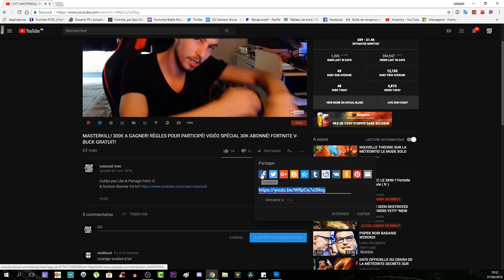TUTO DÉFI! COMMENT TRICHÉ POUR LE PASSE DE COMBAT SEMAINE 1! FORTNITE BATTLE ROYAL SAISON 4!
Source Rél ici!

Vidéo CoD IW Zombie:
Clés Illimité:

Octobre: "soiscool10"
Novembre "soiscool11"
Décembre "soiscool12"
Janvier "soiscool01"
Mars "soiscool03"
Etc...

Top Don!!!
Joohny34 - 300€
187 COD CreV al-pha-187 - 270€
Dropdead_boy - 268€
Loic Hemon - 185€
AmneesiaaKush - 158€
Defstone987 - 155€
BlackFires - 149.5€
Tibo's - 100€
Donovan - 95€
Audrey Marley - 80.5€
Stéphane - 80€
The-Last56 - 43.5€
Allan - 40€
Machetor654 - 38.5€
Olivier - 30€
Zaro Clan - 27€
LeGameurDu59 - 25€
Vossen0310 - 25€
PREDATOR 33 - 23€
SkYzZo - 20€
Akim - 20€
ray-p-8 - 20€
RimkusRsl - 20€
Melvyn Riblon - 20€
BahamutChaos1 - 17€
D4FT-P3DR4U - 15.5€
K07C - 15€
NexTaz - 10€
Dryz Glitcher - 10€
Cédric - 10€
Zartekgamer - 10€
Xx_rohn25_xX - 10€
dg_smads - 8€
kvvd-Xday_zX - 7€
RayZen SeleKtoR - 7€
Alexandre - 6€
LpkAyaa - 6€
BryanBancilhon - 5€
Delta-Glitching - 5€
Creeper2000 - 4€
Luaz - 4€
MissShanna - 3€
Xteii GueshStar - 2€
SkibzFr - 2€
FZX - 2€
RoWneX - 2€
ThibaultMarin - 1€
CorentinDeschamps - 1€
As Te - 1€
Maxence-n - 1€
Dark - 1€

Musique Outro!